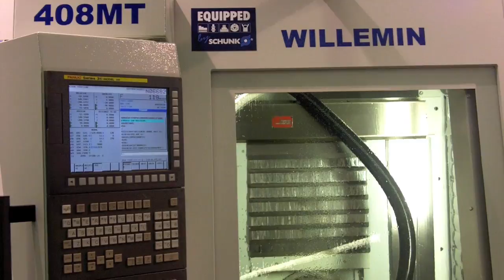IDS trailer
De freesmachinebouwers hebben de dental industrie ontdekt. Met enerzijds goedkope machines, anderzijds high end geautomatiseerde cellen, brengen ze CNC-verspanen naar deze traditionele handwerkbranche.